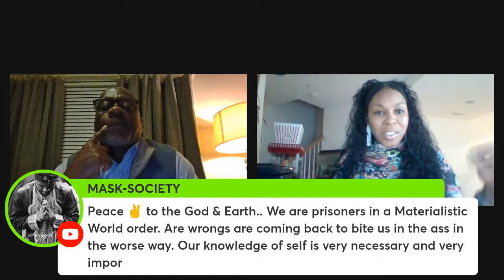BRIAN GLAZE GIBBS WANT TO KNOW WHY ARE WE OUR OWN WORST ENEMY?????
Black on black crime when is it going to end? Are better yet is it ever going to end?